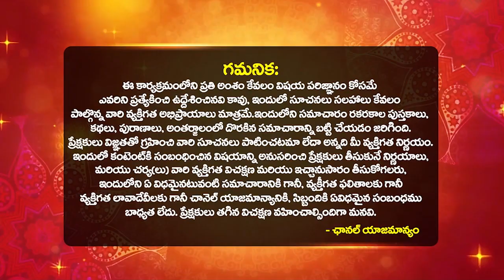ఆగష్టు 25 వరలక్ష్మీ వ్రతం రోజు ఈ 03పనులు అసలు చేయకూడదు NEVER Do These Things On VARALAKSHMI VRATHAM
ఆగష్టు 25 వరలక్ష్మీ వ్రతం రోజు పొరపాటున కూడా దీపం ఇలా అసలు పెట్టకూడదు ఈ 03 పనులు అసలు చేయకూడదు | NEVER Do These Things On VARALAKSHMI VRATHAM | Varalakshmi Vratham Doubts 2023 | Varalakshmi Vratham Dharma Sandehalu | Varalakshmi Vratham Puja Doubts | Varalakshmi Vratham Pooja vidhanam | Varalakshmi Vratham 2023 varalakahmi vratham pooja vidhanam 2023 | varalakshmi vratham pooja | Bhakthi Samacharam